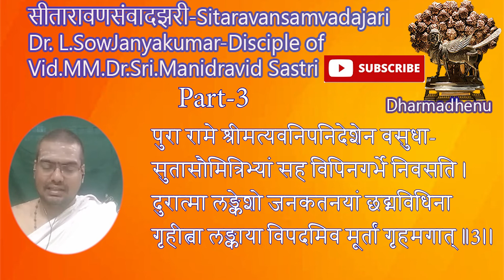सीतारावणसंवादझरी-Sitaravana SamvadajariBy-Dr.L.Sowjanyakumara disciple of Dr.Sri.Manidravid Sastri-3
A charming Sanskrit poem composed by the well-known poet, Pandit Chamarajanagar Rama Sastri. The poem is in the form of a dialogue between Ravana and Sita. Each verse has two meanings-one plain and the other hidden. The epithets which Ravana is made to use either in praise of himself or in dispar- agement of Rana are such as give a contrary mea- ning by the addition, removal or substitution of a letter. The change to be made is very ingeniously indicated in the last line of each verse containing Sita's reply which outwardly expresses in a natural manner her indignation. It is gratifying to note that though the poet writes under self-imposed restrictions his verses are smooth and elegant. The poem bears ample testimony not only to the poetical skill and ingenuity of the author but also to the singular flexi- bility of the Sanskrit Language. सीतारावणसंवादझरी-
Sitaravana Samvadajari
-By-Dr.L.Sowjanyakumar
a disciple of
Dr.Sri.Manidravid Sastri. This is a poem writen by Rama sastri of Mysore univercity. Intoduction for this  सीतारावणसंवादझरी-
Sitaravana Samvadajari given by Dr.Sri. Manidravid Sastri. Ramayana, Sita,Ravana, Hanuman,Sambashana,vana vasa,Ravana speaking to sita,sita replying to ravana,Hanuman Listining,Ravana speaking great about him,Sita replaying him of his cunnngness, Hanuman reporting to rama, rama Sastri,poem,part of ramayana, Pandit Chamarajanagara Rama S'astri is a well- known Sanskrit writer in Mysore and his composi- tions in prose and verse are marked with chasteness of style, lucidity of expression, and accuracy of thought. A poem on which he has worked long dur- ing the best portion of his life and bestowed much care and trouble is known by the name of Sita-Rava- na-Samvada-jhart and has been recently published in Mysore. The work bears the impress of the author's mastery of Sauskrit and skill in handling the language. The poem purports to be a dialogue between Ravana and Sita and consists of 108 verses. In the first three lines of every one of these verses-except the few in- troductory ones-Ravana extols his own bravery or speaks lightly of Rama, and then in the last line, Sità, in reply, chides him in righteous indignation. Sita's reply, covertly suggests the addition, omission, or substitution of a letter or word in Ravana's statement which converts his self-praise into a raillery against himself. Such a feat of style is possible only in a Hexible language like Sanskrit, rich in vocabulary, and handled by a skilful writer like our author. Notwithstanding the restriction under which he has written, the style of the poem is flowing and embodies no far-fetched ideas. I fervently wish that Sanskrit students and scholars will accord to the work that cordial and enthusiastic reception which it so richly deserves.